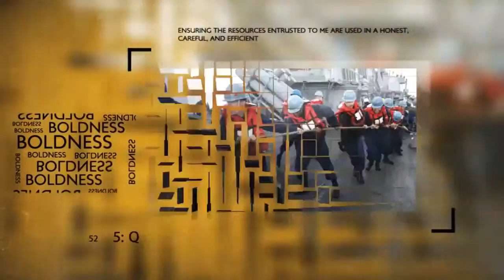Courage Living the Core Values